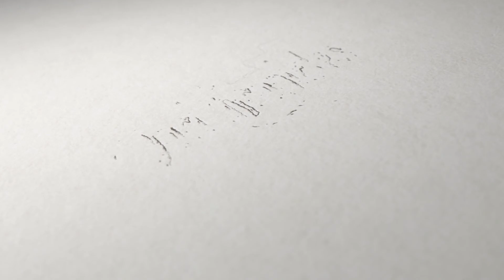GETTING NAUGHTY AT THE ABBEY! DRAG QUEEN SHOW | BEHIND THE SCENES DORI CHRONICLES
We're getting a lil naughty on a Monday night at The Abbey Weho

Drag Queen Show at the World-Famous GayBar The Abbey Weho
Performances by Allusia followed by Calypso Jete

Welcome to my digital world, who knows what the hell I'll show.

MAKE SURE TO:
Dori Chronicles workouts vlogger

Daily Vlog of a New York Girl living in La La Land!